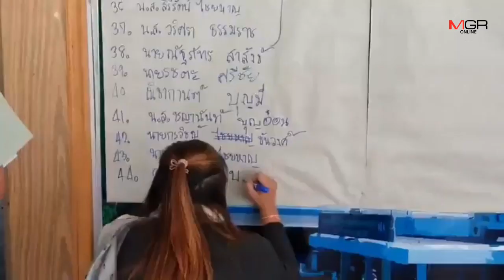โชเฟอร์หลับใน! ทัวร์ทัศนศึกษาพลิกคว่ำ ครู-นักเรียนเจ็บระนาวกว่า 35 คน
06/12/2019 โชเฟอร์หลับใน! ทัวร์ทัศนศึกษาพลิกคว่ำ ครู-นักเรียนเจ็บระนาวกว่า 35 คน

อุบลราชธานี - ทัวร์ทัศนศึกษาดูเขื่อนสิรินธรเทกระจาดที่ อ.พิบูลมังสาหาร พบครูและนักเรียนโรงเรียนสตรีสิริเกศบาดเจ็บกว่า 35 คน เหตุคนขับเคลิ้มหลับใน หลังเกิดเหตุสั่งยกเลิกกลับโรงเรียนทันที ป้องกันเกิดเหตุซ้ำซ้อน